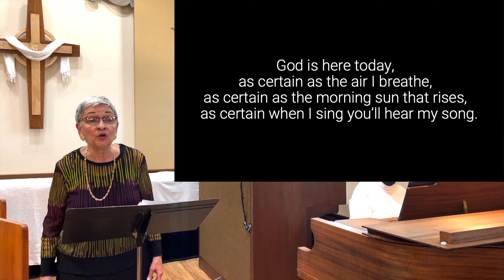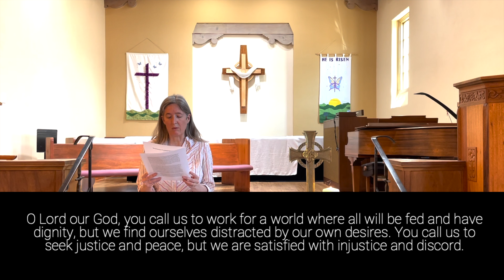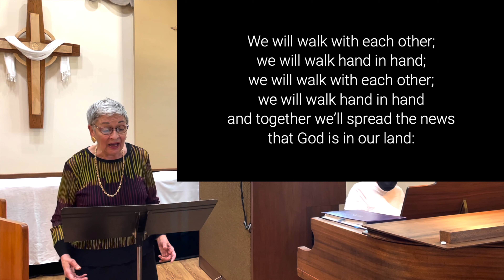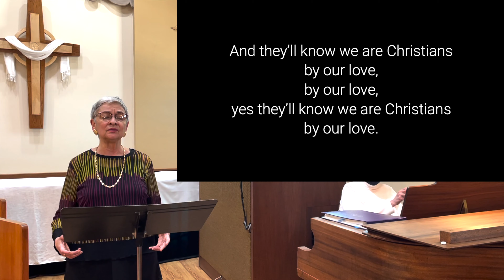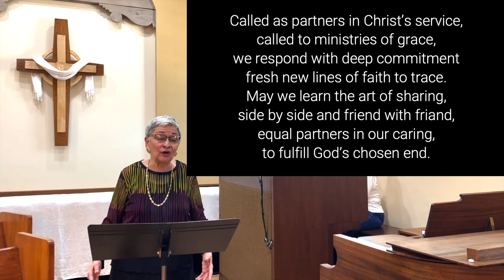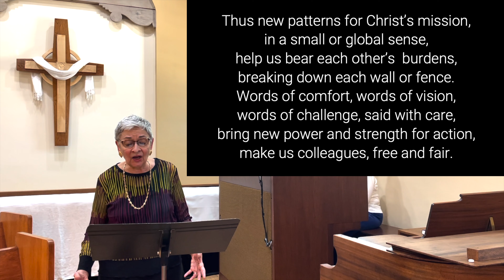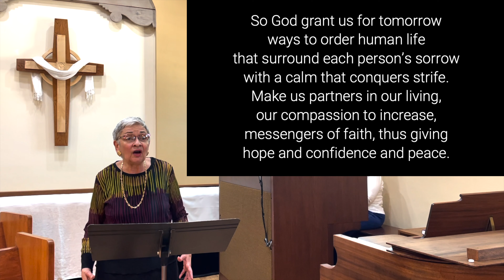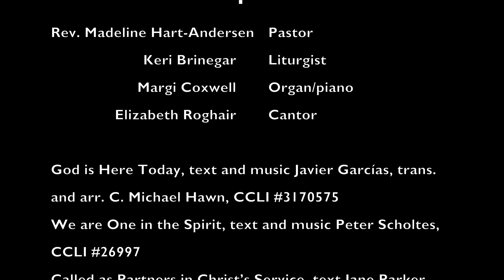Worship at Westminster Sunday May 16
Welcome to worship at Westminster!
¡Bienvenidos ! Nos alegra que se una a nosotros.

Scripture/Escritura: Matthew/Mateo 25:31-46

Worship Leaders:
Rev. Madeline Hart-Andersen
Keri Brinegar, Liturgist
Margi Coxwell, Organ
Elizabeth Roghair, Cantor

All hymns licensed through CCLI:
God is Here Today 3170575
We are One in the Spirit 26997
Called as Partners in Christ’s Service 830042